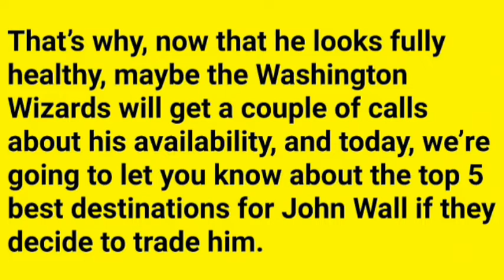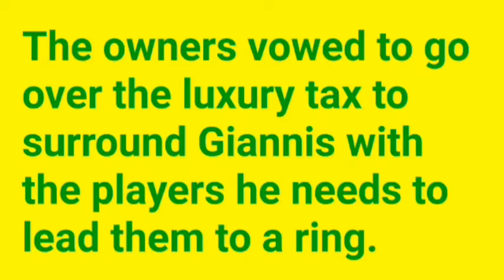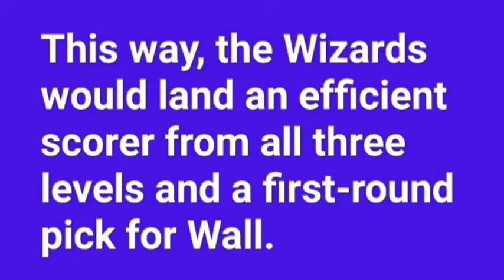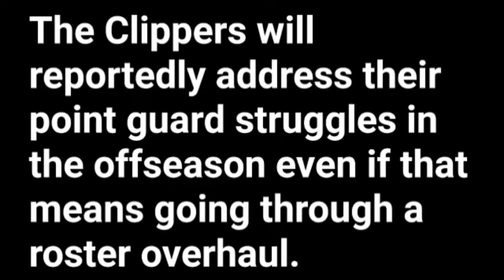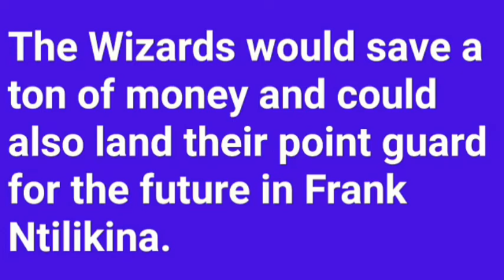Top 5 Best Destinations For John Wall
Welcome to the best YouTube channel which has as content : Sports,News,Art and Entertainment

We are going to see in this video top 5 best destinations for John Wall

los angeles lakers,lebron james interview,lakers vs heat 2020,lebron james,lebron james highlights,lebron james son smoking